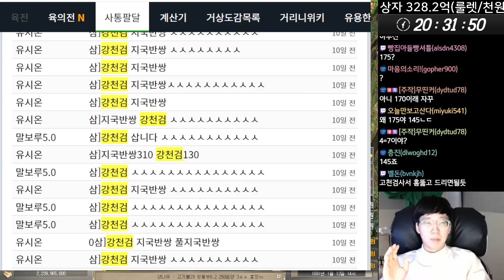강인한 고천검 제작 해봤습니다!! (주술 23회) │거상 강철비